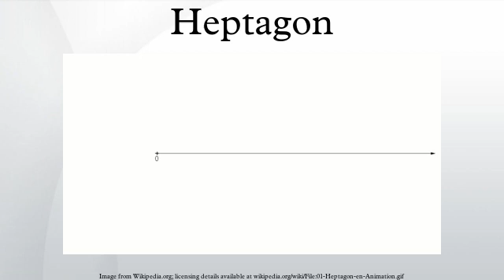Heptagon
In geometry, a heptagon is a 7-sided polygon or 7-gon.
The heptagon is also occasionally referred to as the septagon, using "sept-" together with the Greek suffix "-agon" meaning angle.